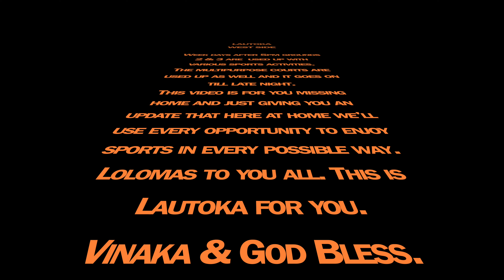Lautoka Rugby Union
Lautoka Rugby U19 trng 2019